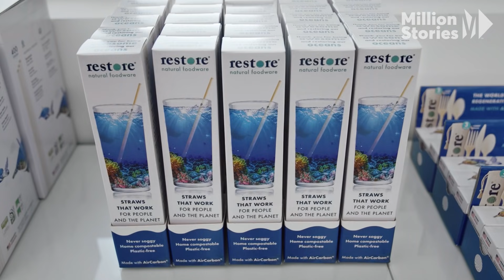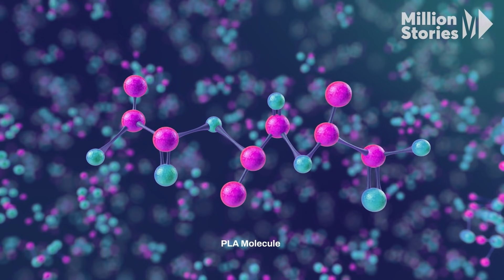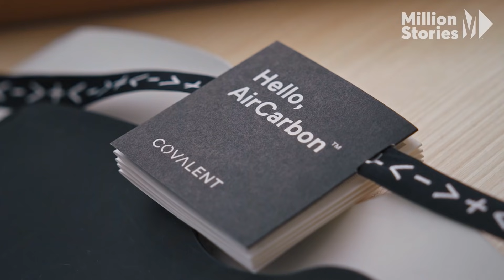Engineering a Future Without Plastic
A frightening fact: By 2050 there will be more plastic than fish in the ocean. In fact,  plastics have seeped into all corners of the environment. In addition to the larger wrappers, bags, and bottles that litter the land and oceans, microplastics pollute less obvious places, including Antarctic ice, Colorado rainwater, and our own bodies. But now, Newlight Technologies and its co-founder and CEO Mark Herrema  aim to change all that, and put an end to plastic as we know it. They’ve spent nearly 20 years developing a sustainable, ocean-degradable biomaterial made from a biopolymer that’s produced by bacteria in the ocean. Carbon-neutral and already in production, it’s a big step forward in saving our planet. This is Make It Count.